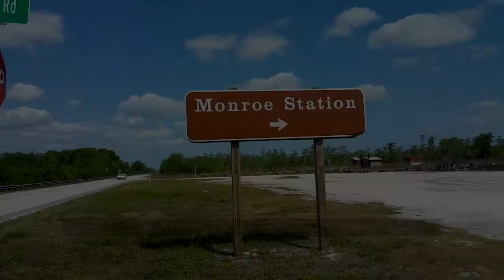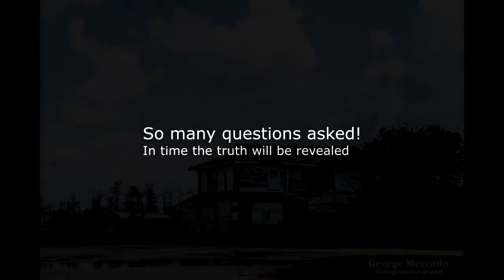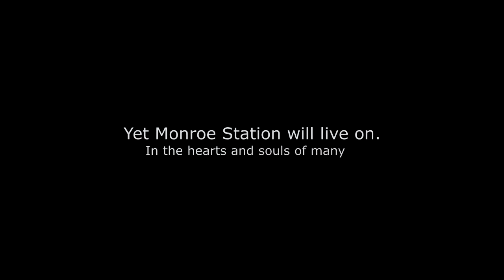Everglades Photographer, Exploration Florida: George Mercado - Monroe Station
Everglades Photographer, George Mercado

This video was created in memory of a historic landmark that was burned to the ground due to negligence. Sadly its memory fades away like ashes in the win.